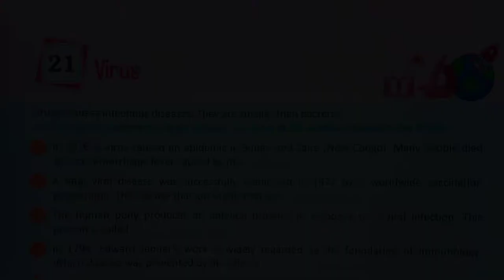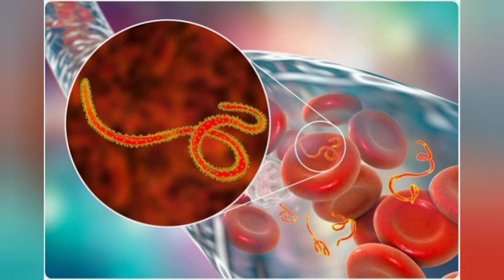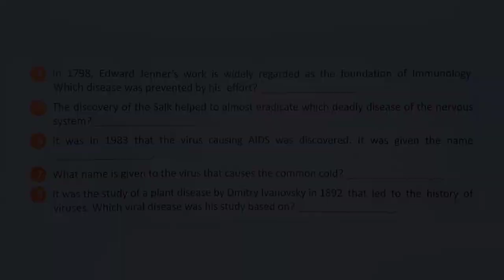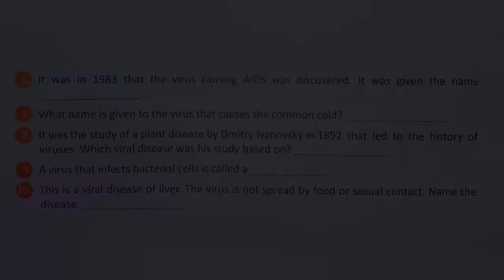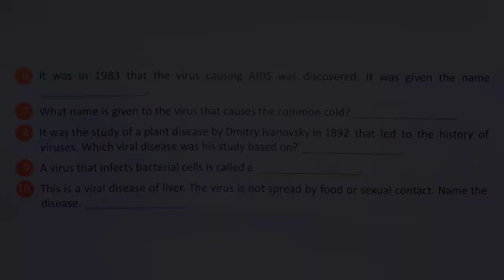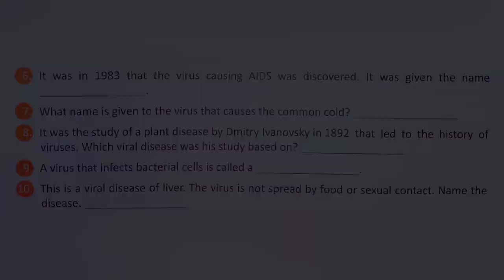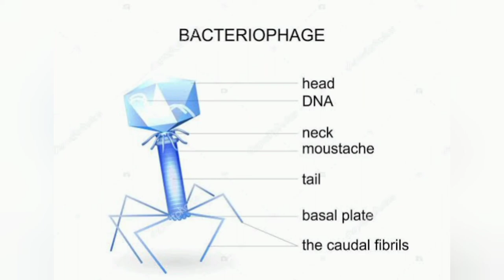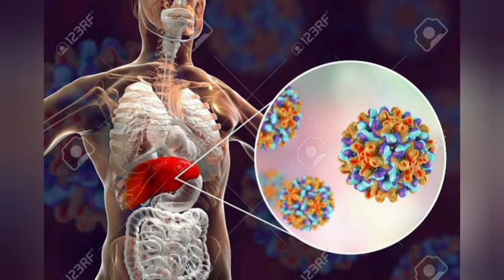Knowledge Express-7 Chapter-21 "Virus 🦠🦠"